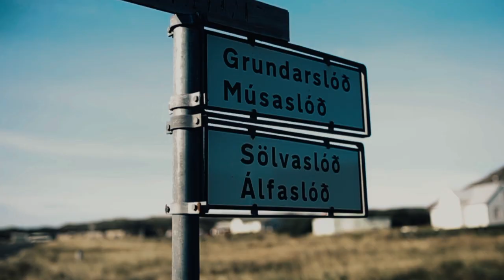ICELAND HONEYMOOND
We slept in a campervan for a week and explored all that Iceland had to offer!